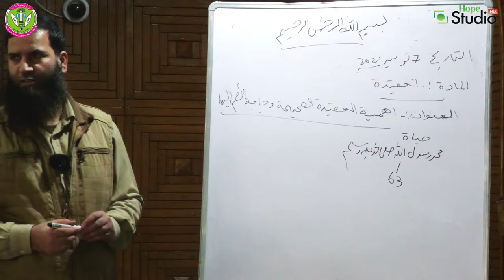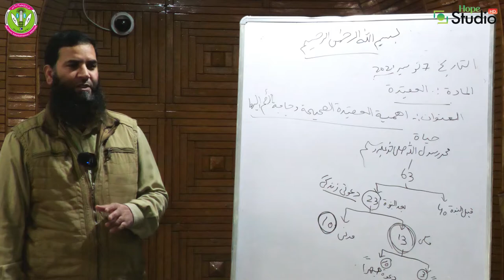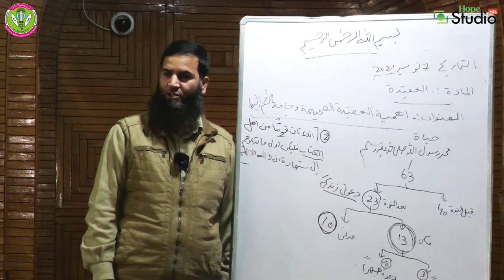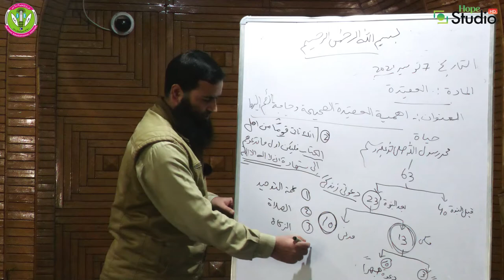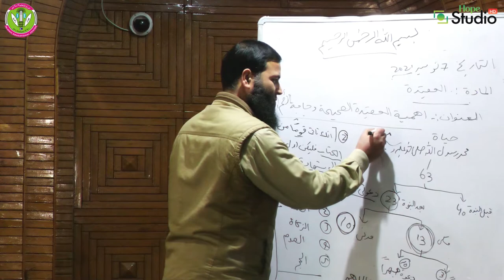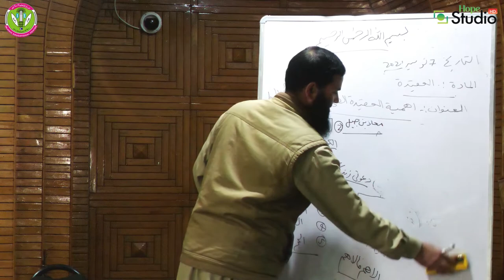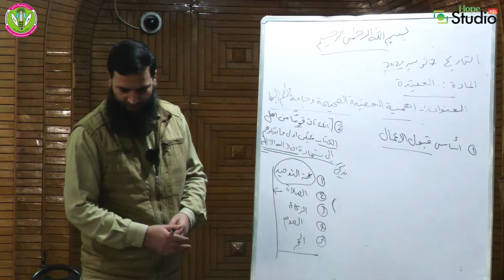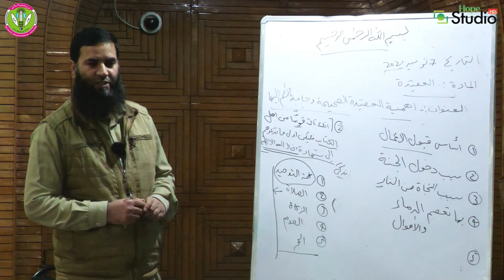AQEEDAH || MOHAMMAD YOUSUF BHAT ALSALAFI || IEC BATAMALOO || 07th NOV, 2021